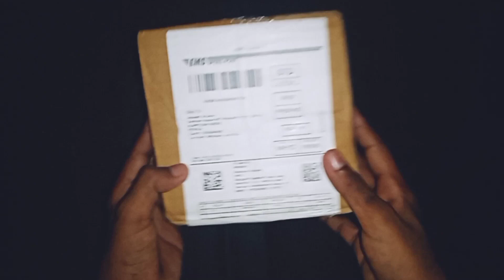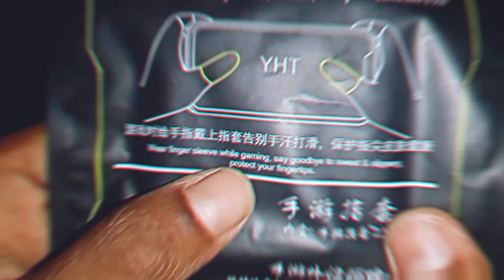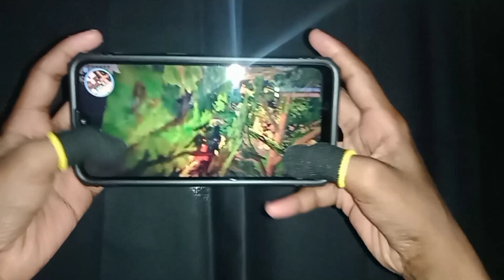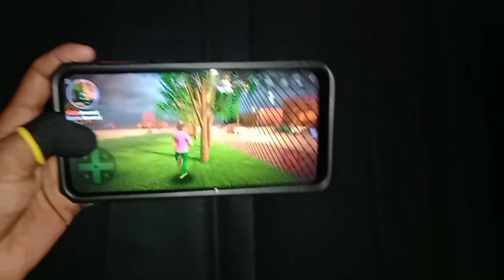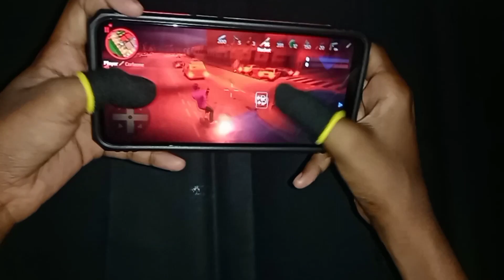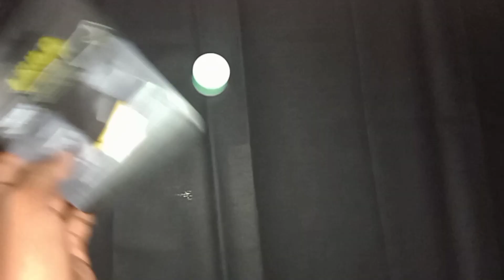The Best Gaming finger sleeves under ₹199 🔥🔥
systems